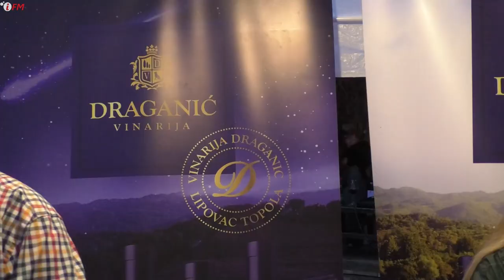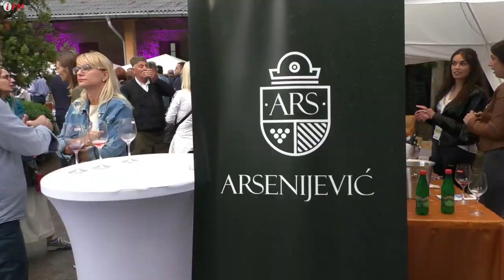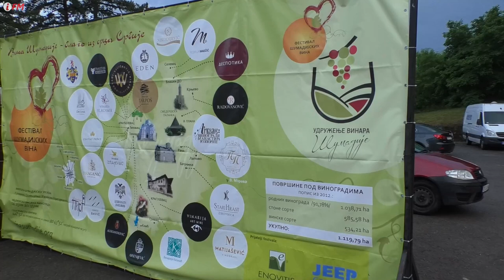8. Festival šumadijskih vina u Topoli